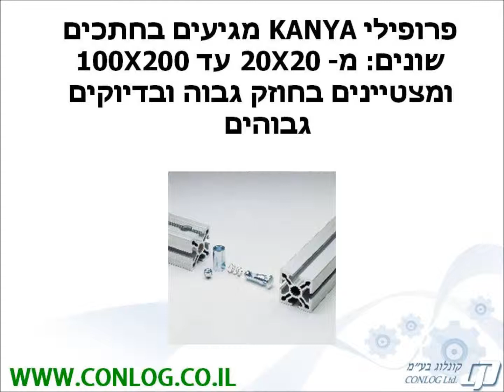פרופילי אלומיניום, פרופיל אלומיניום - חברת קונלוג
קונלוג משווקת בישראל את פרופילי האלומיניום של חברת Kanya שהנם "פרופילים חכמים" המשמשים לבניית מכונות.
באמצעות הפרופילים של Kanya נבנים מסדי מכונות, מגני מכונות, מסועים, שולחנות עבודה ובדיקה ועוד.
היכולת לייצור כמעט כל דבר, כל מכונה באמצעות פרופילי אלומיניום של Kanya הנה בזכות שיטת המחברים המיוחדת המאפשרת מרחב גמישות גדול למתכנן ולמבצע.